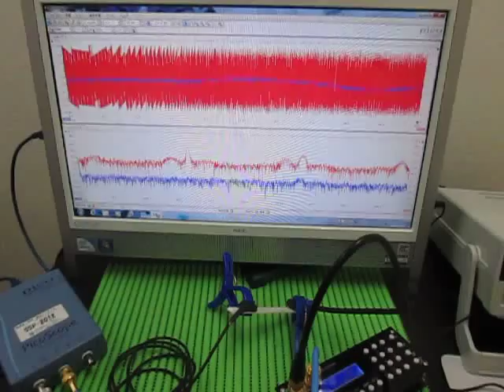超音波実験 Ultrasonic experiment （超音波システム研究所 ultrasonic-labo）